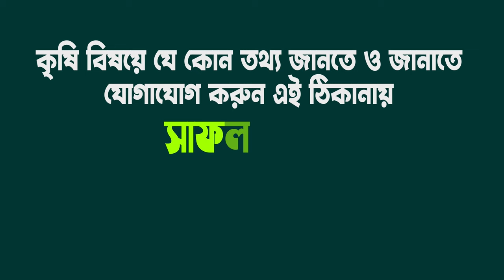বেকার না থেকে বাড়ির আঙ্গিনায় শখ করে কালিম পাখি পালন | কালিম পাখি পালন পদ্ধতি | Kalim Pakhi Palon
বিশ্ববিদ্যালয়ের পড়া শেষ করে বেকার না থেকে বাড়ির আঙ্গিনায় শখ করে কালিম পাখি পালন, বিস্তারিত দেখুন।

গোলাম রাসুল
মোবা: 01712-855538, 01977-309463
সুজানগর - পাবনা।